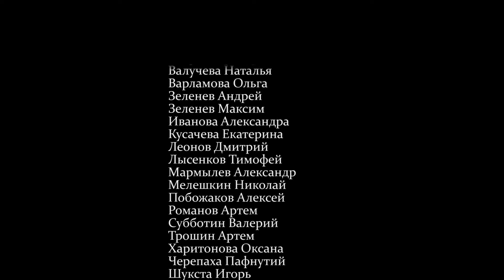2017_12_08 - Клубное путешествие в Океанариум Крокус Сити скат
Уважаемые ныряльщики, путешественники, мечтатели. Мы снова немного возвращаемся в прошлое: конец 2017 года. Когда команда клуба «СКАТ» ездила на необычное погружение в мини-тропический подводный оазис океанариума «Крокус-Сити» в Москве. В отличие от первого видео, ранее опубликованного на сайте, этот фильм строиться преимущественно на материалах отснятых Сергеем Горпинюком. Видео вызывает приятную ностальгию, а всем, кто там еще не был, помогает лучше понять волшебство данного места.